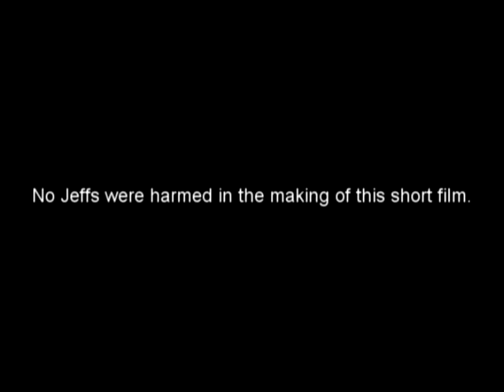fishing.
***WE SUGGEST WATCHING THIS VIDEO IN HIGH QUALITY**

First press the "Watch in HQ" button, then type in &fmt=18 at the end of the URL at the top for maximum quality.

-Ben and Jeff